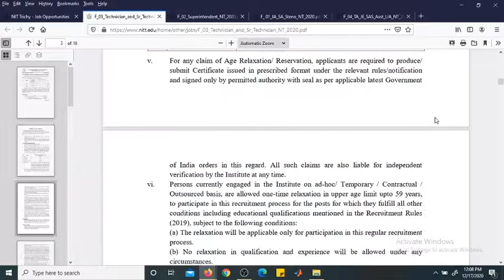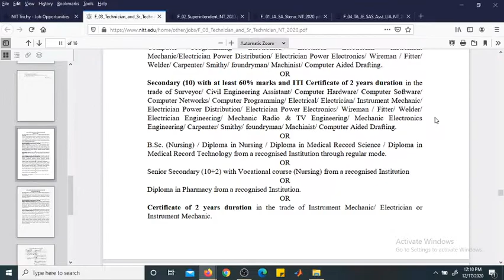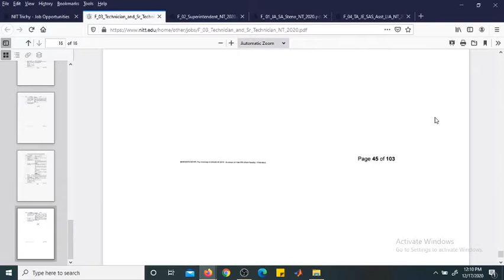NIT Trichy Advertisement for the recruitment of Technician and Senior Technician